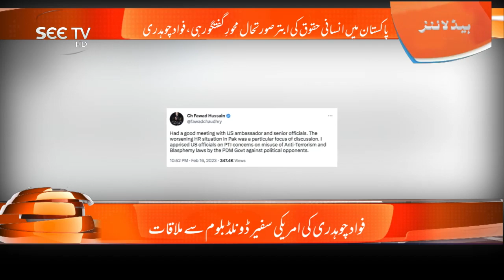Fawad Chaudhry And Donald Bloom | Inside Story I Breaking News